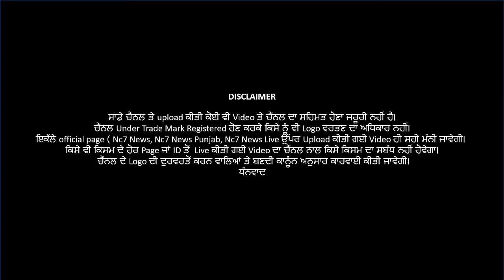Punjab ਚ ਵਾਹਨਾਂ ਤੇ Tax ਵਧਾਉਣ ਨੂੰ ਲੈ ਕੇ ਸੱਚ ਆਇਆ ਸਾਹਮਣੇ | Nc7 News